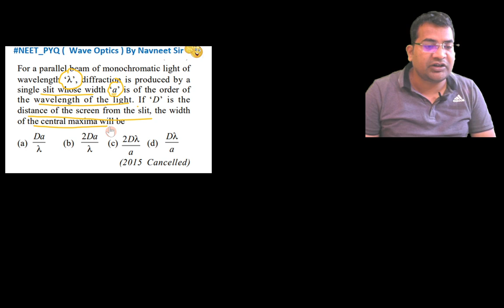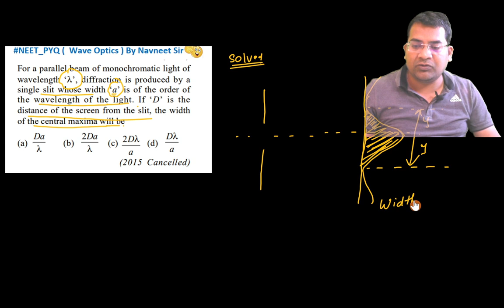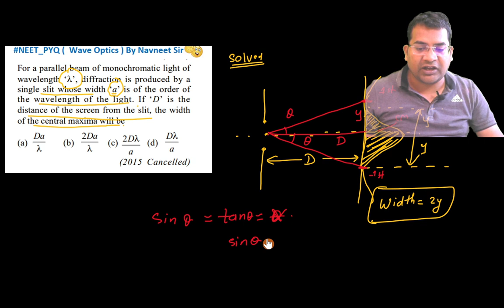For a parallel beam of monochromatic light of wavelength k diffraction is produced by a single...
For a parallel beam of monochromatic light of wavelength 'k', diffraction is produced by a single slit whose width 'a' is of the order of the wavelength of the light. If 'D' is the distance of the screen from the slit, the width of the central maxima will be
m
(d)
a
Cancelled)
2Da
2m
(b)
(2015